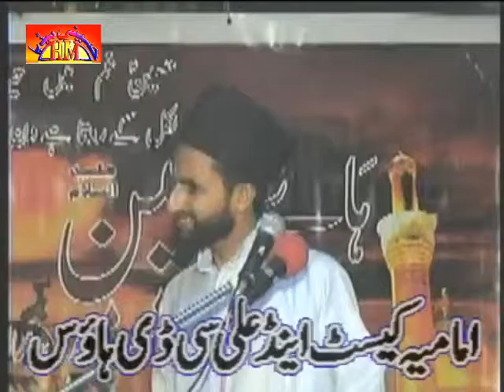Allama Azhar Haideri | Topic | Hum Shia Keyuon Hain | Sawal Jawab | Majlis 3